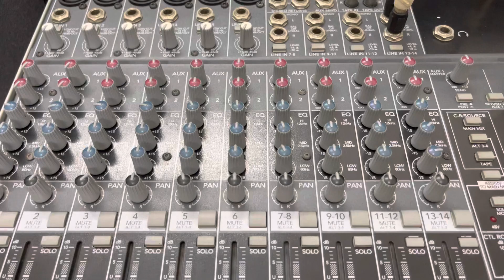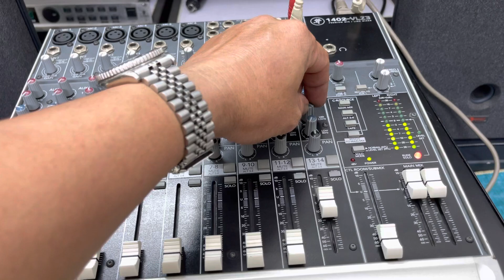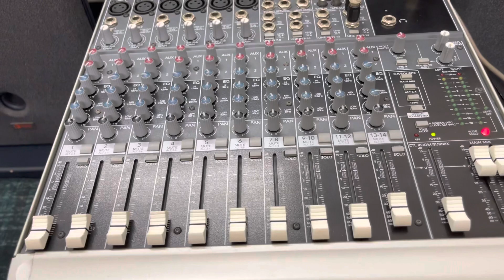Mixer bãi Mỹ mackie 1402vlz3 Đa cầu điện đẹp xuất sắc